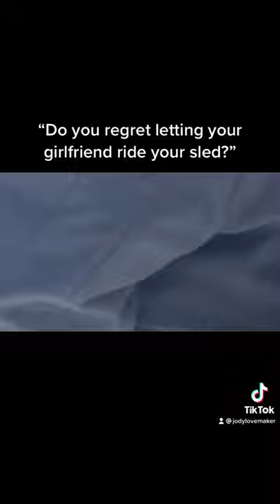SKIDOO REV HITS TREE